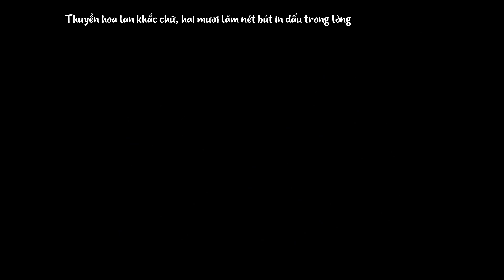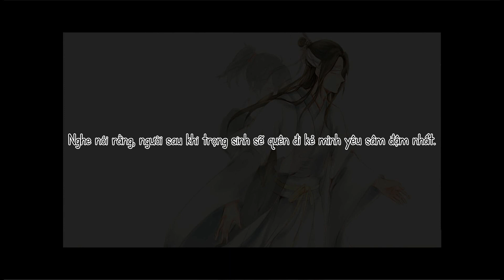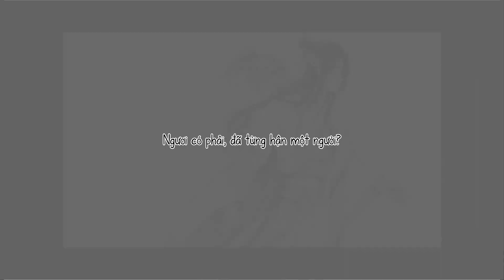[Vietsub] Ma Đạo Tổ Sư - Tiết Hiểu | Phi Ngã (kịch tình ca)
《非我》——薛晓同人曲剧情版

"Nghe nói rằng, người sau khi trọng sinh sẽ quên đi kẻ mình yêu sâm đậm nhất. Hiểu Tinh Trần sau khi trọng sinh duy chỉ quên đi một mình Tiết Dương. Ngươi có phải, đã từng yêu một người? Ngươi có phải, đã từng hận một người?"

Plot: Trầm Hề Cửu
Kế hoạch: Lộc Nhất
Đạo diễn / Mỹ thuật / PV: Tư Thành
Biên kịch: Lạc Di Sênh
Hậu kỳ: Tứ Tứ
Họa sư: Cố Niệm Thù
Phụ đề: Đào Tam Quyển

CAST
Tống Lam: Lam Kỳ
Hiểu Tinh Trần: Tra Nhi
Tiết Dương: Tư Dương
A Thiến: Nhu Mễ
Tu sĩ: Vân Thiển
Bà lão: Phong Thanh Vân Đạm
Độc thoại: Lộc Nhất

Đồng nhân khúc《Phi Ngã》
Nguyên khúc: Hạ Nhật Tinh
Tác từ: Nghiêm Thư
Diễn xướng: Diệc Vân
Hậu kỳ: Chế Trượng Bối

Trans: Trần Trần
Sub: Sắc Sắc